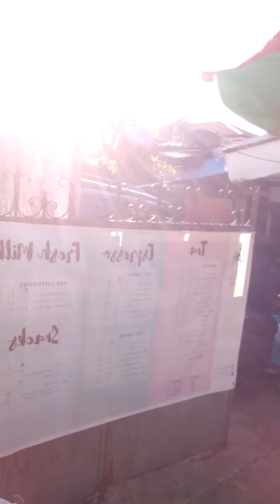laag2 w/ papa clifford